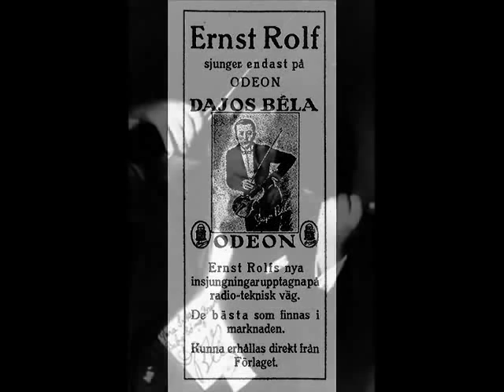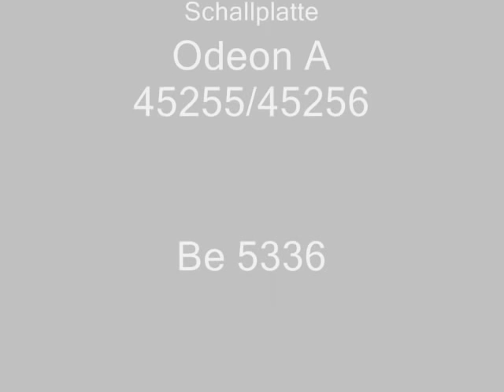Dajos Béla - O Tannenbaum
Odeon recording of Dajos Béla Kammerorchester playing O Tannenbaum